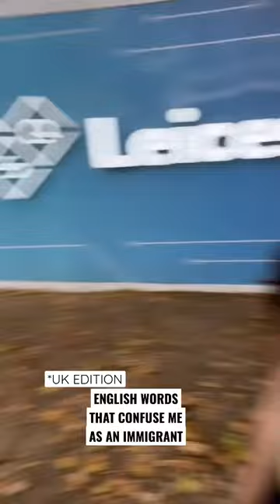ENGLISH IS HARD PT24: “Leicester”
Why is English like this?